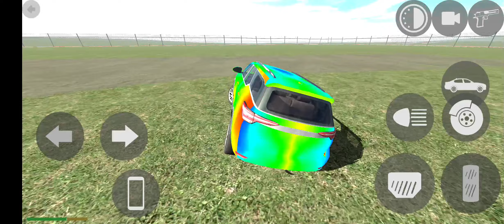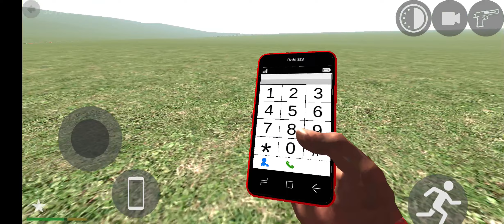Indian bike driving 3D game || New update।। New video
Indian bike driving 3D game viral || New update।। New video || ‎@Abhaygaming77

Indian bike driving 3D game viral video
new Indian bike driving 3D game
viral video Indian bike driving 3D
viral video Indian bike driving 3D game
new viral video Indian bikes driving 3D
new game video viral
game video Indian bike driving 3D
Indians games
Abhay gaming